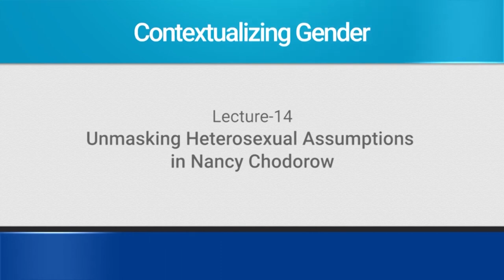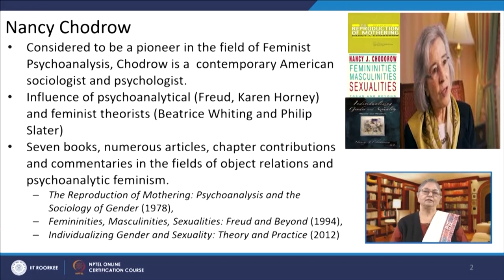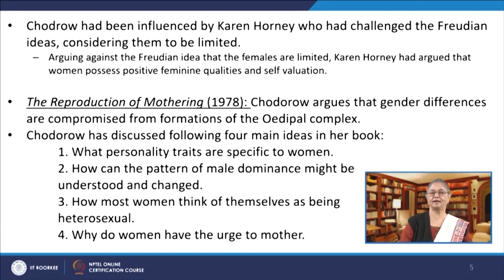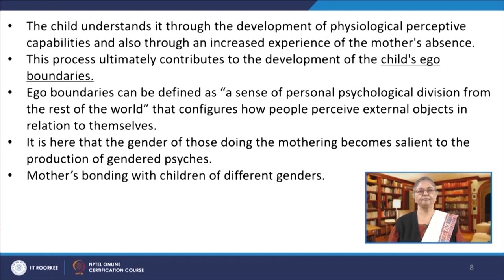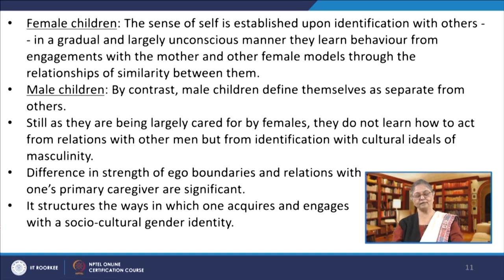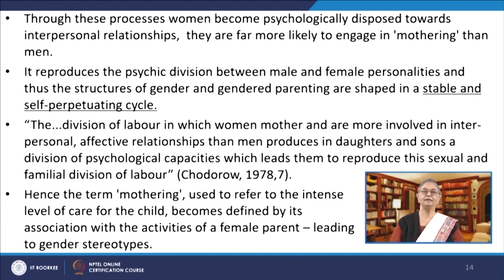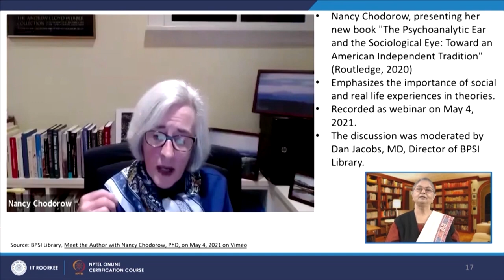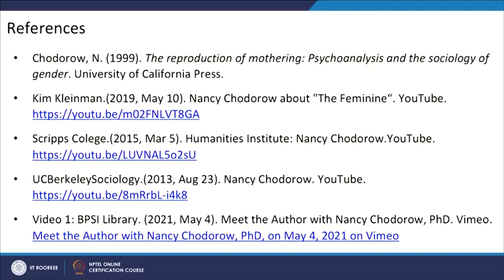Lecture 14: Unmasking Heterosexual Assumptions in Nancy Chodorow